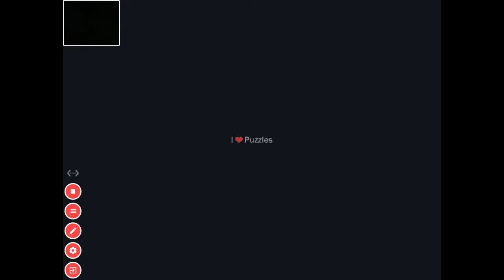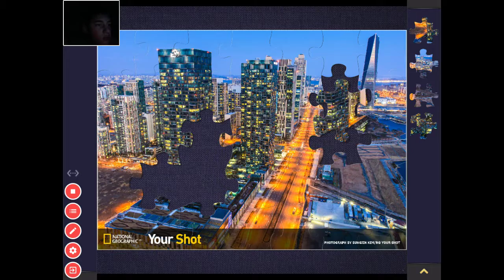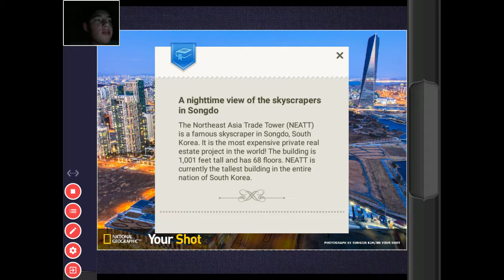Magic Jigsaw Puzzles your shot pack (Puzzle 3)